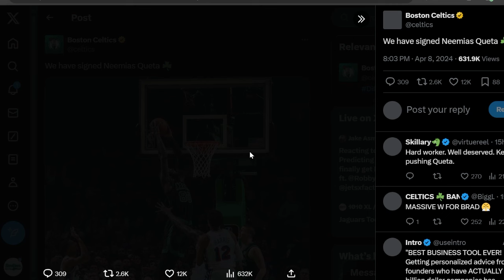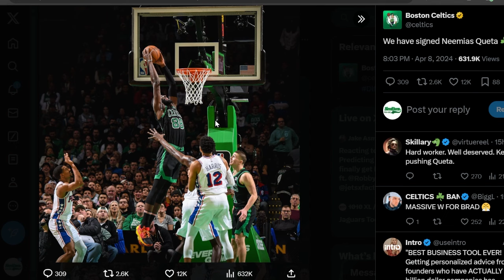The Boston Celtics Neemias Queta SIGNING Is GENIUS...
The Boston Celtics Neemias Queta SIGNING Is GENIUS...neemiasqueta bostoncelticsrumors s